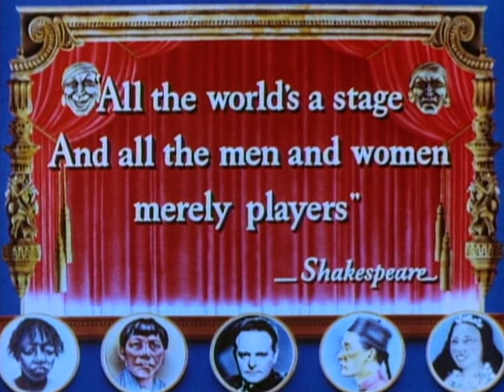Voices of Venice - 1951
With the bells of the campanile clanging in the background, people are congregating in St. Mark's Square in Venice. Some Venetians reminisce about their history with the piazza and the city as a whole: watching the little iron man strike the bell of the clock in the campanile, which was built in 1912, after the original crashed to the ground in 1902 from an earthquake; having a funeral procession through an adjacent canal for a grandmother on the day of the original campanile falling; seeing trees for the first time, which are scarce in the built-up area of the city; crossing some of the four hundred bridges in the city, the largest being the Rialto; working hard as a gondolier, a job made more lighthearted with a serenade; and living without automobile traffic. And today, some are making their own memories, one being a small child whose pants just won't stay up.